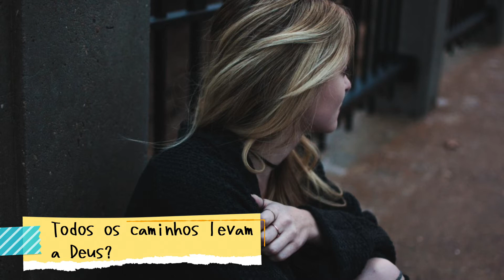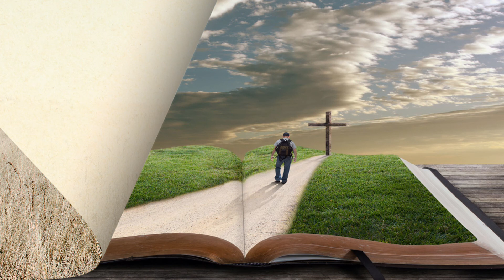TODOS CAMINHOS LEVAM A DEUS?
Você já ouviu de alguém que todos os caminhos levam a Deus? Esse pensamento é bem interessante e aparentemente resolve muitos conflitos religiosos, todavia, será que não cria outro problema? Assista este vídeo e tire as suas conclusões.